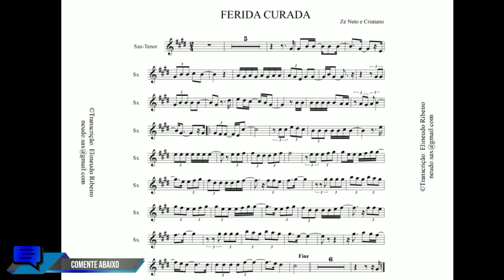Ferida Curada - Zé Neto e Cristiano (Playback com partitura)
Playback com o  solo da música Ferida Curada para sax-tenor.